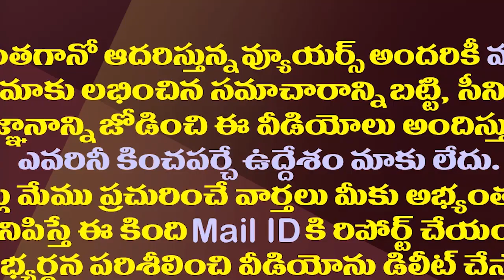భార్యకు పెళ్లి చేసిన భర్త..తెలుగు సినిమాను తలపించే కథ| Real Story..The Husband Married To His Wife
A husband remarries his wife with another person. It would be strange to know the reason for this
Amaravathi Media